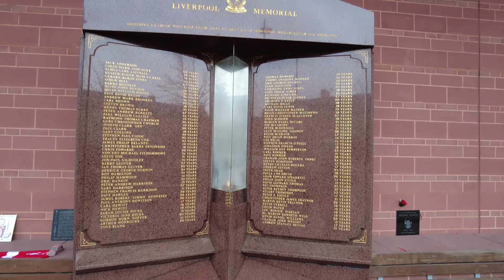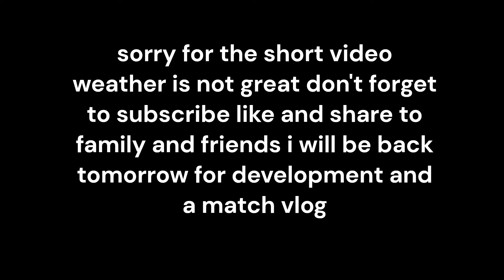Liverpool fc Anfield road expansion development 13-03-24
back with another daily update today couldnt get the drone up due to the weather not being great so i have got some ground footage sorry for the short footage i will be back tomorrow for more footage from development and match vlog